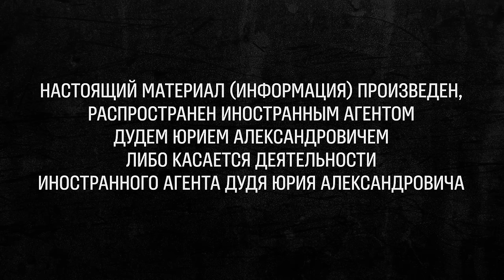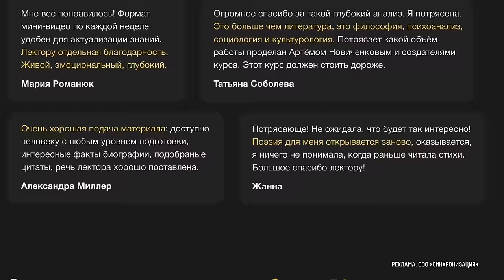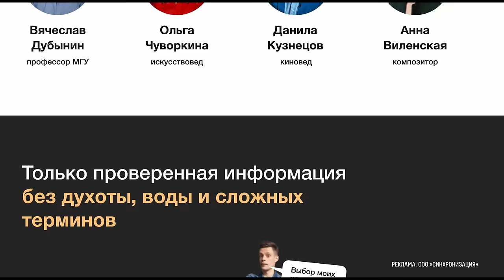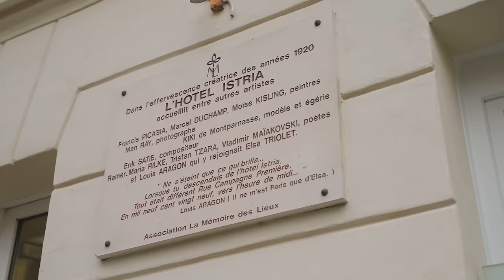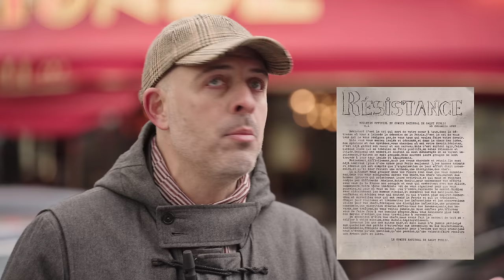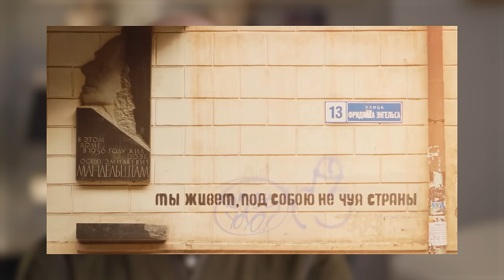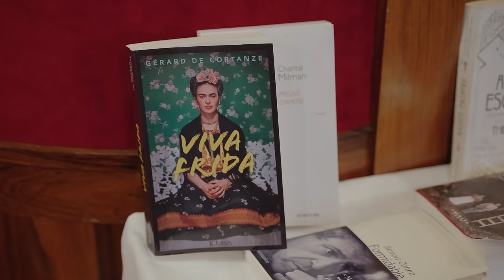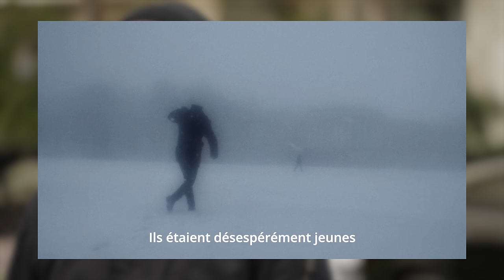Либеров – как творить в несвободной стране / вДудь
Реклама, ООО «Синхронизация», ОРГН 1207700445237 токен 2VtzqukEx3Y

Рома Либеров – режиссер и продюсер, автор фильмов про Мандельштама, Ильфа и Петрова, Довлатова, Платонова, Бродского, а также альбомов-трибьютов, где музыканты исполняют песни на стихи Осипа Мандельштама («Сохрани мою речь навсегда») и поэтов незамеченного поколения – тех, которые уехали в эмиграцию от большевистской революции («После России»). Тема всей карьеры Либерова – исследование жизни свободного человека в несвободной стране. Об этом мы с ним и поговорили.

0:00 Важное объявление
0:46 О чем этот выпуск
1:27 Мы – в Германии
2:20 Почему для тебя важен Мандельштам?
5:05 Дудь пытается поумнеть
7:58 Почему Мандельштам учился в Европе?
10:52 Как победить лень
15:27 Бродский и Мандельштам
17:15 Как именно Мандельштам сочинял стихи?
20:12 Стихотворение против Сталина
25:28 Могила Мандельштама существует?
26:03 Извинение перед Сталиным
29:35 Почему артисты работают на власть?
33:40 Что ты думаешь о товарищах, которые поддерживают войну?
36:24 Лени Рифеншталь – преступница?
38:24 Ты уехал из России за год до войны. Почему?
43:06 Мы – в Париже
47:00 Почему для тебя важны Ильф и Петров?
50:21 Как Ильф и Петров вдвоем писали одну книгу?
53:36 Как Ильф и Петров жили при диктатуре?
57:16 Книга, которую должен прочитать каждый человек из России
58:16 Конспирология: «Золотой теленок» написал Булгаков?
1:00:33 «Одноэтажная Америка» – пропаганда?
1:03:26 Когда ты вернешься в Россию?
1:06:54 Россия после Путина
1:09:26 Чем был Советский Союз
1:11:14 Чем были 90-е
1:17:38 Две волны эмиграции
1:20:50 Монпарнас – культовый район Парижа
1:26:43 Русские эмигранты симпатизировали нацизму?
1:29:31 Русские эмигранты и Французское сопротивление
1:31:23 Монеточка и Набоков
1:34:14 Эмигранты возвращались в Россию?
1:35:36 Откуда у тебя такой киноязык?
1:44:34 Может ли искусство быть популярным?
1:51:01 Хорошо!
1:54:02 «Я троечник и не закончил школу». Серьезно?
1:55:44 Наум Блик, поэт из Екатеринбурга, теперь повар в парижском «Бургер Кинге»
1:59:59 На что ты живешь?
2:02:56 Эрнст и Первый канал
2:08:05 Сколько стоит снять фильм?
2:08:52 Для чего нужна вежливость
2:13:04 Как ты будешь жить без России?
2:18:27 В чем сила?